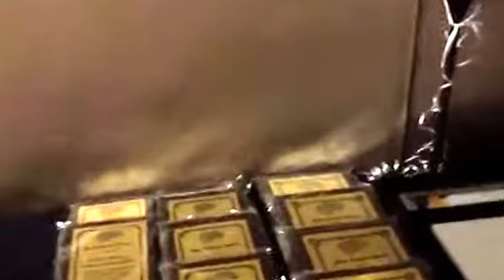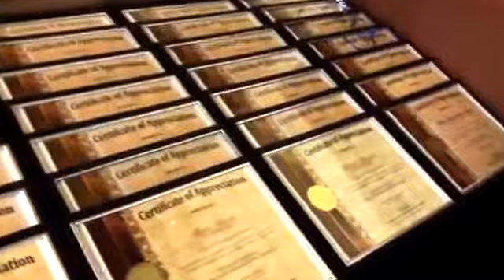Ceremonie d'appreciation de Pasteur Jocelyne Bouchette et ces Leaders, 4/11/17. May God bl